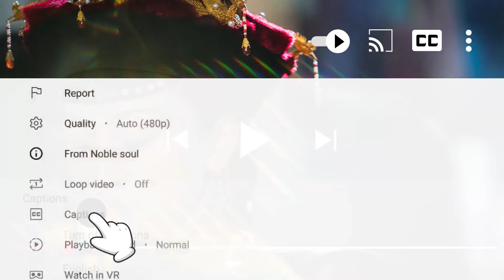【人走茶涼】皇后去世之後，皇上才念起她的好，大辦喪禮緬懷她，可惜已經晚了 如懿傳 40-1